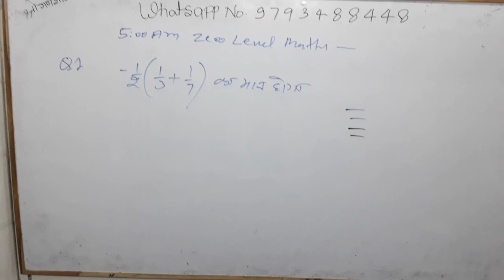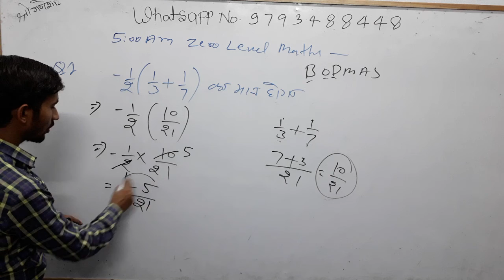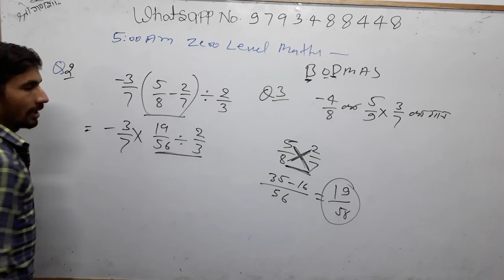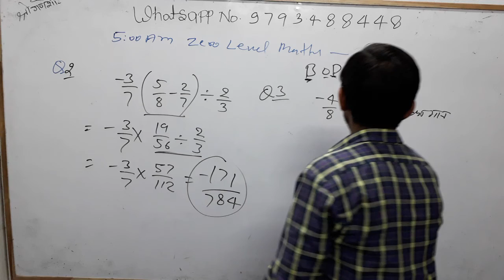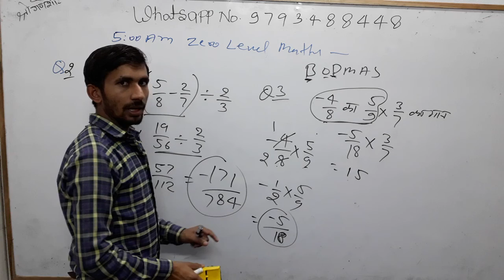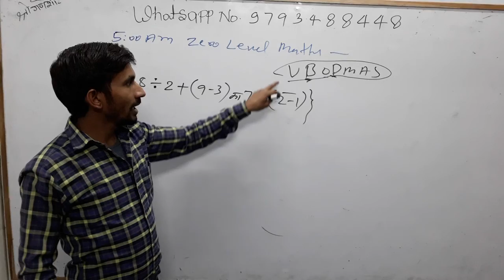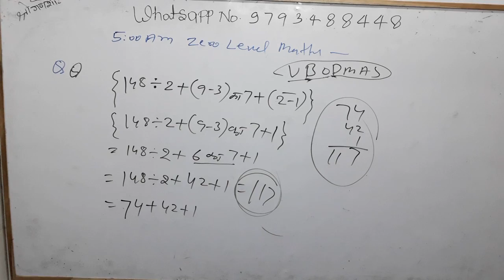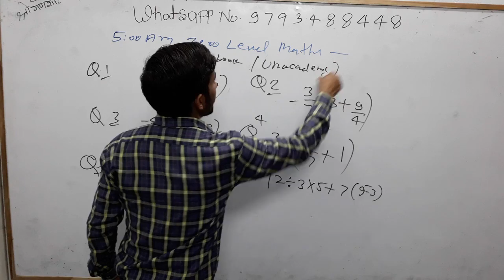BODMASrule Bhinn ke sawal,Basic maths,# बोर्ड मास का नियम